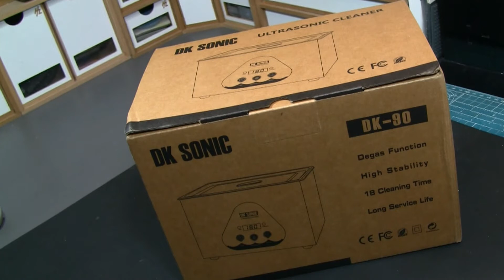DK SONIC - Ultrasonic cleaner - Cleaning My Iinfinity Airbrush - Scale Modeling.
In this video, I'll showcase the latest addition to my workshop. It took me some time to decide which one to get, but I'm ultimately pleased with my choice. It's important to note that this isn't sponsored; all the items featured were purchased from my own funds. After extensive research, I opted for the ultrasonic cleaner as I've always wanted to ensure the proper care of my airbrush. As demonstrated in the video, I tested it immediately upon receiving it, and I must admit it performed admirably. I was very satisfied with the purchase. The tray is well-sized for airbrush cleaning, though longer brushes may not fit. While it does produce a slight noise, as long as it cleans effectively, I don't find it bothersome. Both airbrushes were cleaned thoroughly.